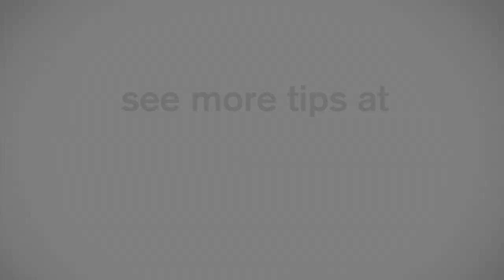Pick the Flowers Off Your Growing Basil - CHOW Tip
Julie Chai, associate garden editor of  Sunset magazine suggests that home gardeners remove the flowers from basil plants as they appear. By plucking the flowers you are keeping the herb in a prepubescent state, which will taste a lot better, and less bitter, than "older" basil.

CHOW.com
CHOW Tips are the shared wisdom of our community. If you've figured out some piece of food, drink, or cooking wisdom that the world has to know about, send us a message and tell us what you've got in mind!

See all the newest uploads from CHOW with the Latest Videos playlist

TRANSCRIPT
When you're growing Basil, you always want to keep the flowers pinched.  Because once the flowers develop the flavor changes, so look for the flower heads and just pinch down to an intersection and that creates more side growth and more Basil.